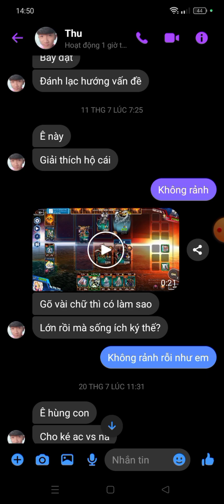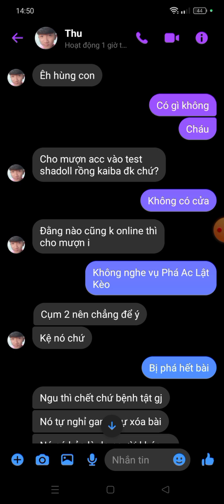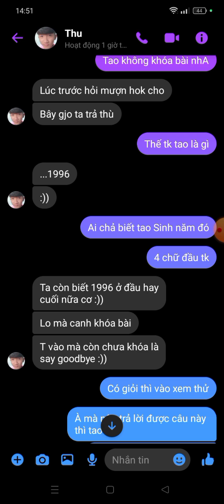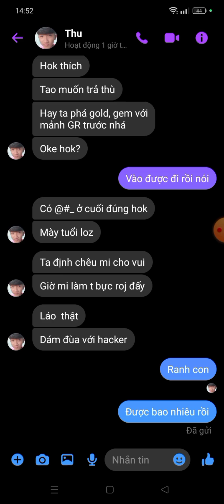Tý nữa là bay Ac | Yugi H5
Tý nữa là bay Ac
Tựa Game H5 đánh bài ma thuật thỏa mãn đam mê ( dành cho người có tiền ) còn không có thì hơi cực :))

- Ủng Hộ Hùng Ly trà sữa

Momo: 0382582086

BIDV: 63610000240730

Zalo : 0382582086